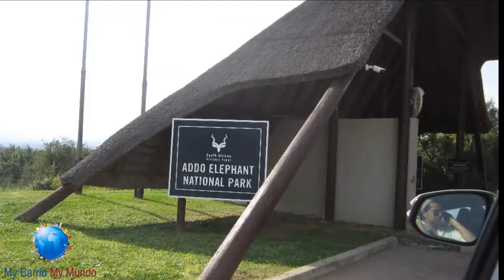Best Places to Visit in South Africa - Winter Travel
Lions framed against Kalahari dunes; powdery beaches lapped by two oceans; star-studded desert skies; jagged, lush mountains – this truly is a country of astounding diversity. South Africa has all of the natural wonders, from the big five, and other creatures to breathtaking landscapes, great beaches, wineries, etc.  that travelers long for in a vacation destination.  Enjoy this look at the best places to visit in South Africa. Shot in 2019